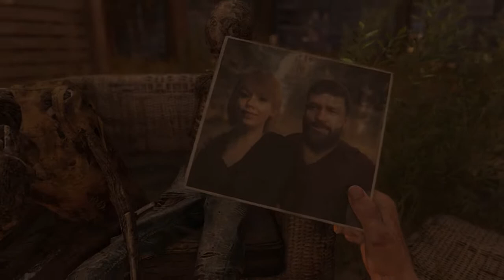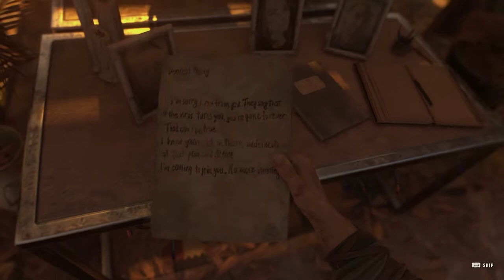Dying light 2 lets play part 1: Aiden